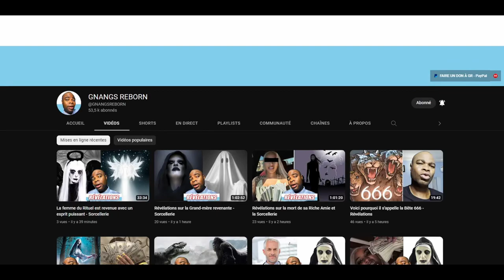Le Serpent Ancien Suit les Femmes Sorcières qui sont dehors